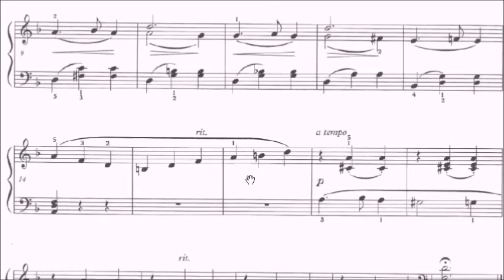LCM Piano 2021-2024 Grade 2 List B9 Somervell Plaintive Waltz Sheet Music